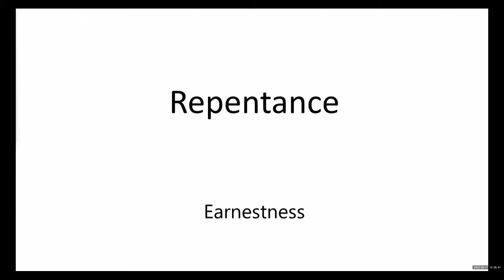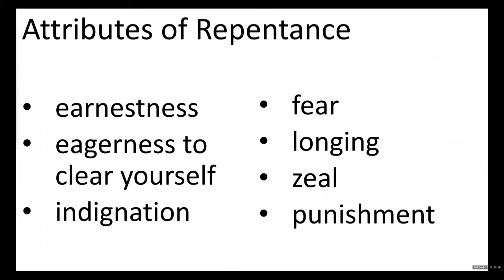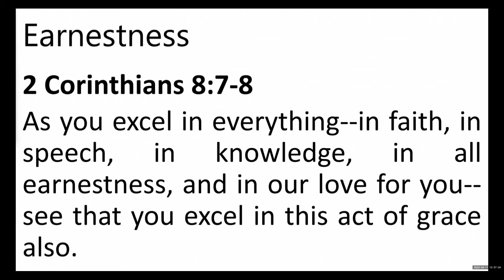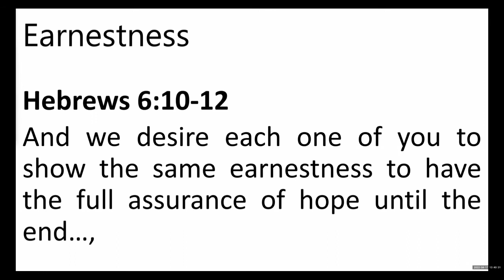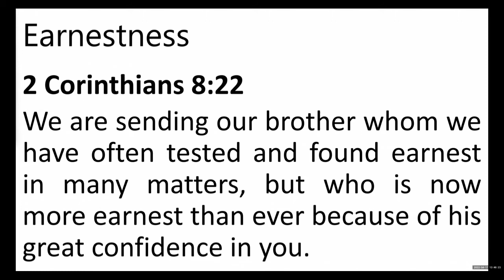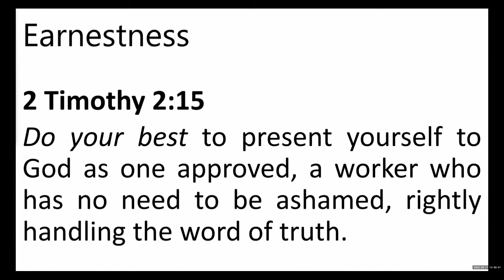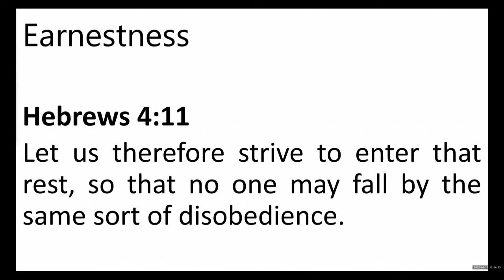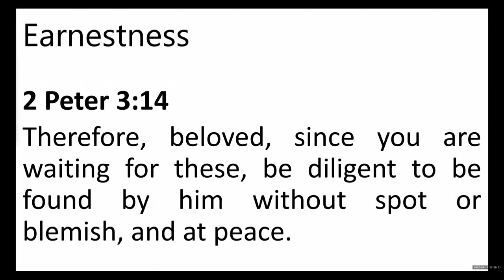Repentance: Earnestness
Paul provides a handy list of the attributes of repentance:
- earnestness
- eagerness to clear yourself
- indignation
- fear
- longing
- zeal
- punishment